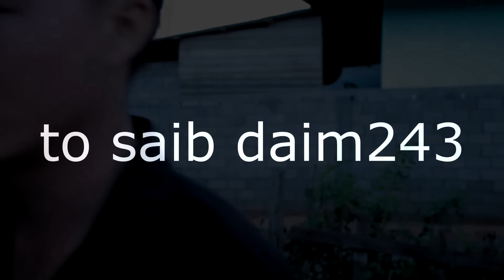Vim kuv yog kuv txiv tus hluas nkauj tiam 1 daim 242